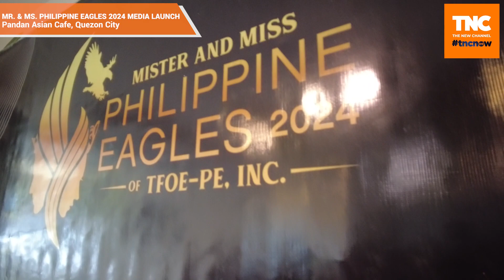Mr. & Ms. Philippine Eagles Club 2024 | Jennifer Pingree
Quezon City, Philippines Exciting news! Lady Eagle Jennifer Pingree, spokesperson for Mister and Miss Philippine Eagles 2024, representing TFOE-PE Inc., is pleased to announce the commencement of the competition scheduled on September 2024.

Lady Eagle Jennifer states all the qualifications to ensure eligibility, interested candidates. Only the genuine eagles will soar through the Five Eyes certification process and be crowned as true representatives. 🦅👀
She extend heartfelt thanks to everyone who attended and supported  its Media Launch at Quezon City, on 7 March 2024.

💫 Join this noble journey! Support and share your blessings through this prestigious event. Support Mister and Miss Philippine Eagles 2024! 🦅👑